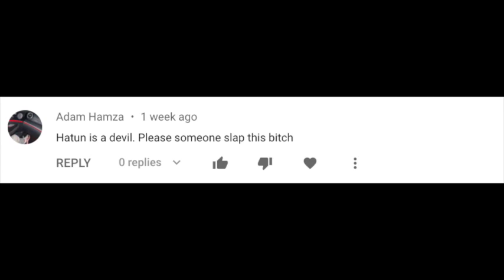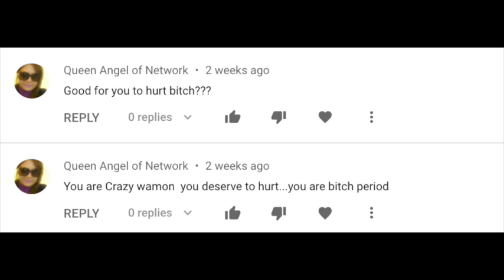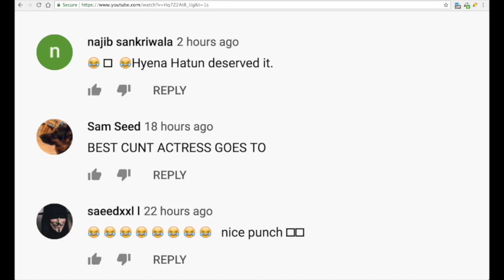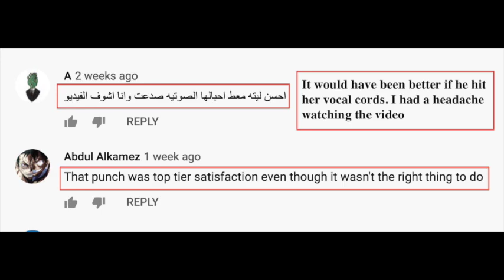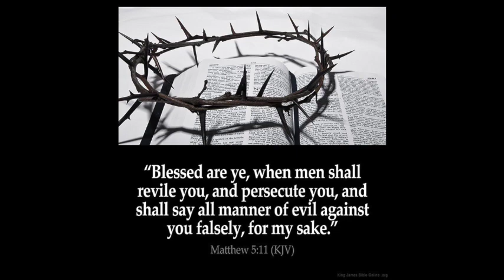Freedom of speech by the followers of the beautiful religion! 18+